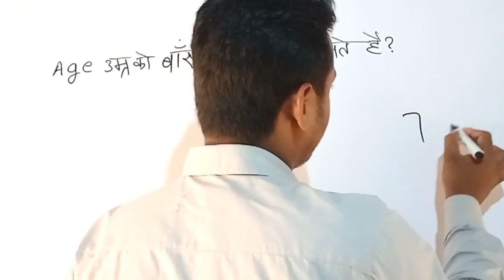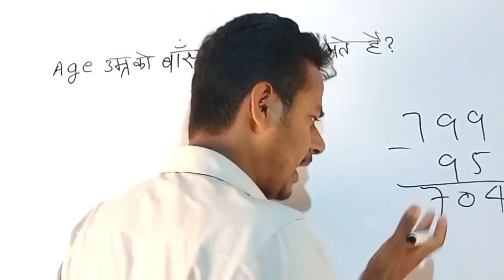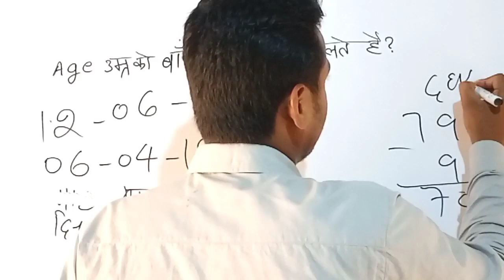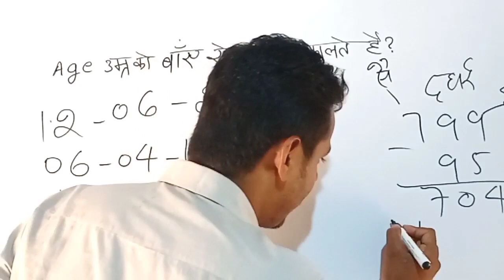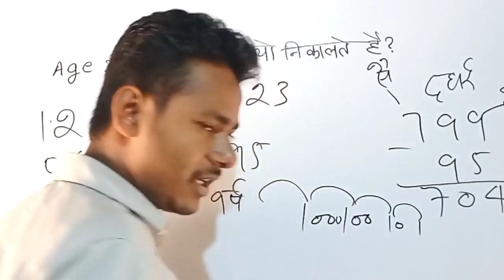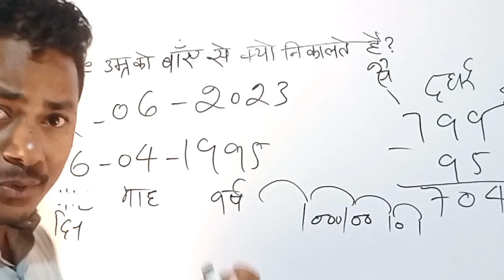बाप रे 👌🙅🥺 उम्र बाएं से निकालने के 3 रहस्यमई कारण। janmtithi kaise nikaalte hain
date of birth kaise nikalte hai
janmtithi kaise nikaalte hain